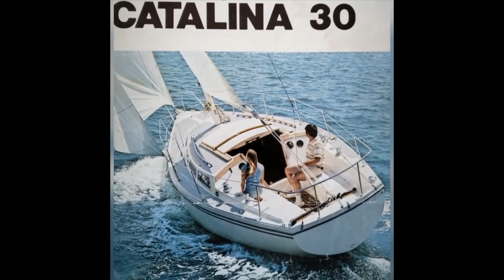Fat Cat - My 1978 Catalina 30’ Sloop - Episode #35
This is a short compilation of clips from Episode #1 showcasing
Fat Cat - My 1978 Catalina 30' Sloop.  The love affair all began with
her.